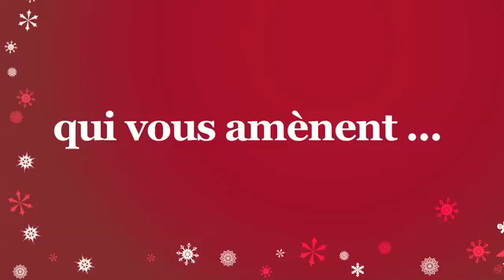"Mon Avent" TEASER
A partir du 27 novembre 2011: vivez l'Avent avec la Communauté Saint-Martin
- découvrez chaque jour un enseignement sur la foi
- découvrez chaque dimanche un symbole de l'Avent